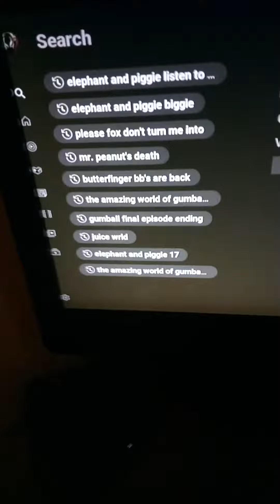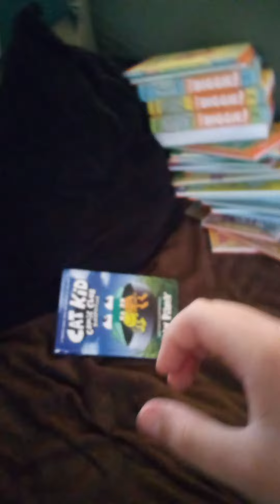BFCKCC: BEACH BATTLE 7 - THE COVID-19 GUN 2000 Pt. 1" S7E07